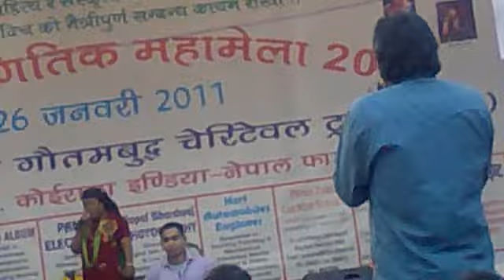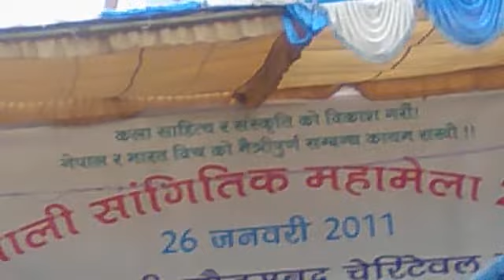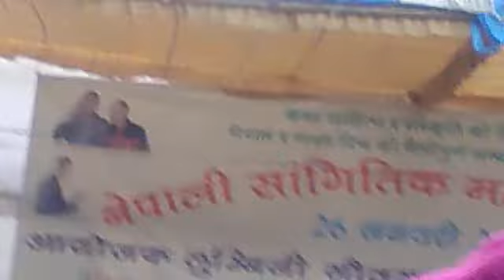Bimakumari Dura At Lumbini Gautam Budh Charitable Trust At New Delhi 26th jan 2011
26th jan 2011 Lumbini Gautam Budh Charitable Trust  At New Delhi With Bimakumari Dura